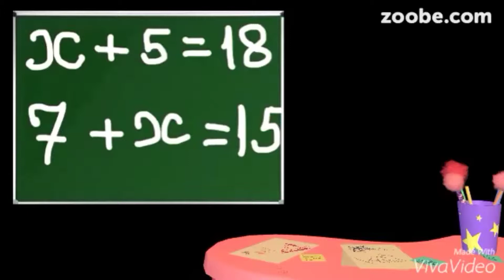May 31, 2016